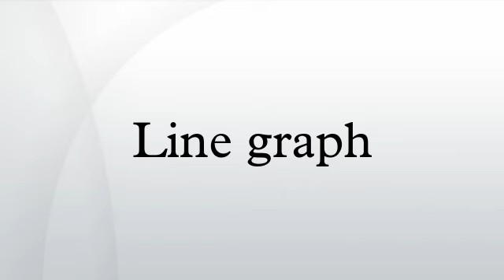Line graph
In the mathematical discipline of graph theory, the line graph of an undirected graph G is another graph L(G) that represents the adjacencies between edges of G. The name line graph comes from a paper by Harary & Norman (1960) although both Whitney (1932) and Krausz (1943) used the construction before this. Other terms used for the line graph include the theta-obrazom, the covering graph, the derivative, the edge-to-vertex dual, the conjugate, and the representative graph, as well as the edge graph, the interchange graph, the adjoint graph, and the derived graph.
Hassler Whitney (1932) proved that with one exceptional case the structure of a connected graph G can be recovered completely from its line graph. Many other properties of line graphs follow by translating the properties of the underlying graph from vertices into edges, and by Whitney's theorem the same translation can also be done in the other direction. Line graphs are claw-free, and the line graphs of bipartite graphs are perfect. Line graphs can be characterized by nine forbidden subgraphs, and can be recognized in linear time.